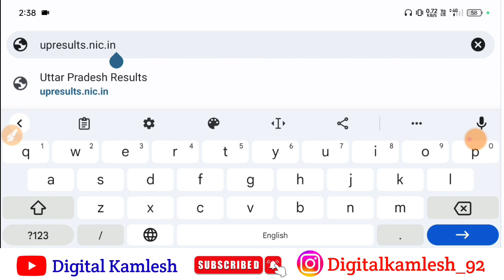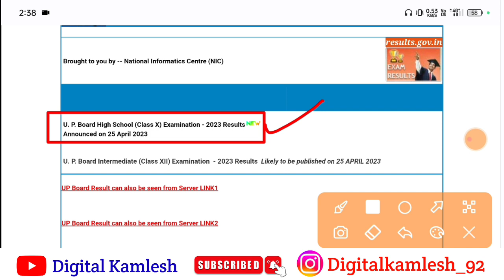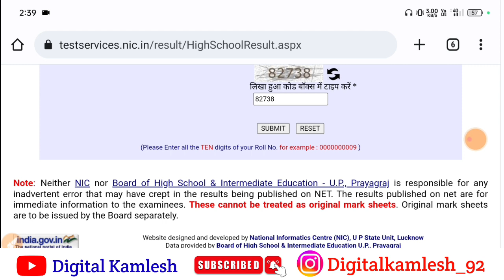up board 2023 result check | up board ka result kaise dekhen | up board ka result kaise check kare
hello dosto kaise hai aap loag video mein hm loag baat karenge ki up board ka result kaise pata kare ya up board ka result kaise download karte hai

up board ka result kaise nikale 2023
How to check 10th & 12th Class UP Board Result 2023